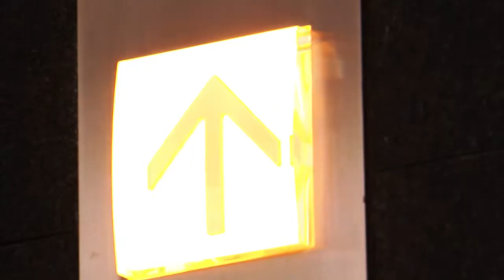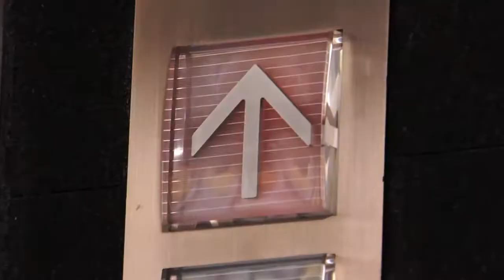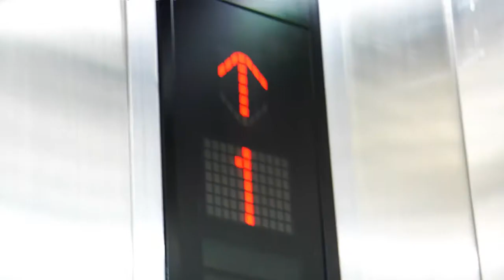Generación 9 Web | El ascensor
Esto nos pasa a todos en los ascensores... ¡A todos!